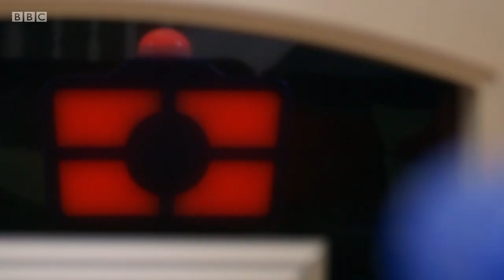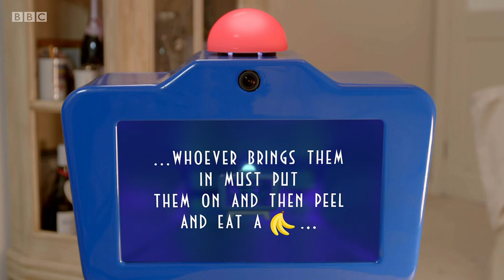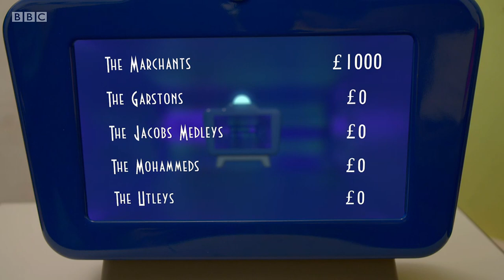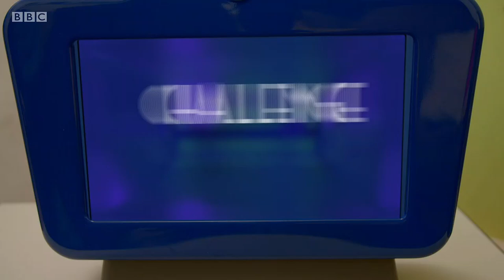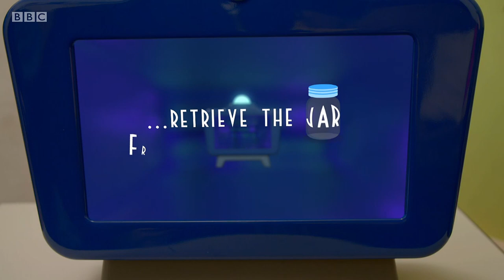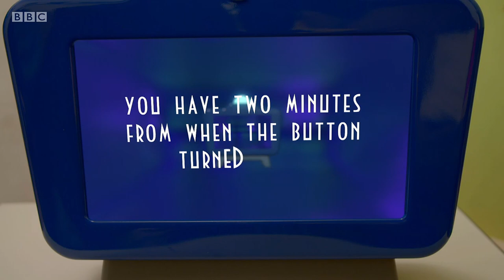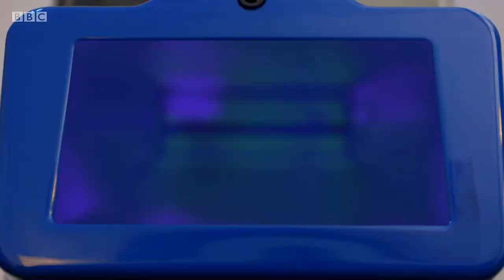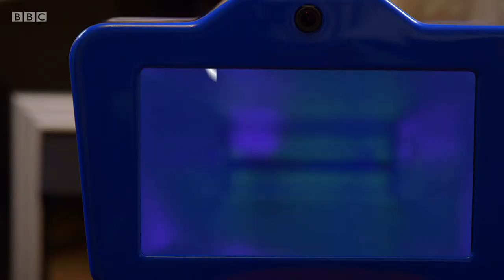The Button - Episode 8 of 8 (8 Jun 2018)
The Button (the show's host, judge and, of course, actual button) makes its debut in this game show taking place in the houses of five UK families, who compete to win challenges in the comfort of their living rooms. Arriving in all five locations simultaneously, the Button sets the households a series of fiendishly fun challenges requiring skill, determination and intellect, over one anything-can-happen day.

Series 1 Episode 8 (b0b61s5r) (s01e08)